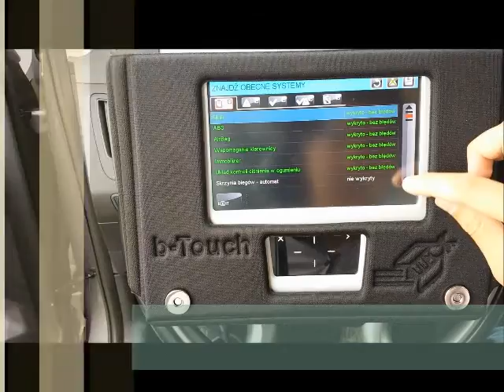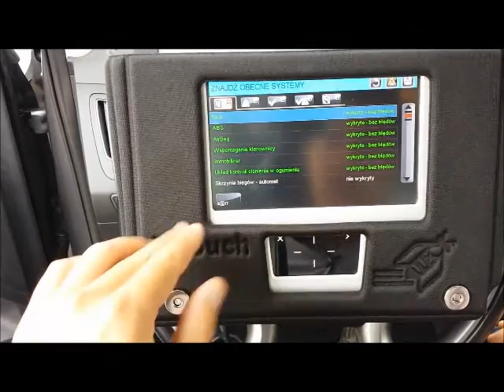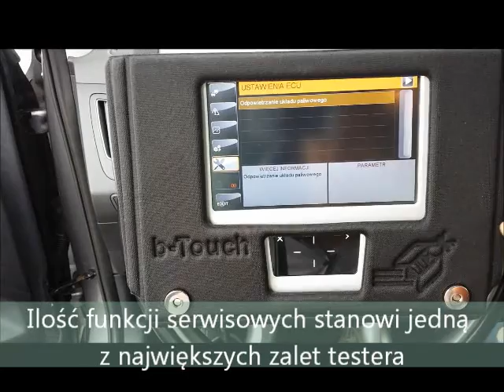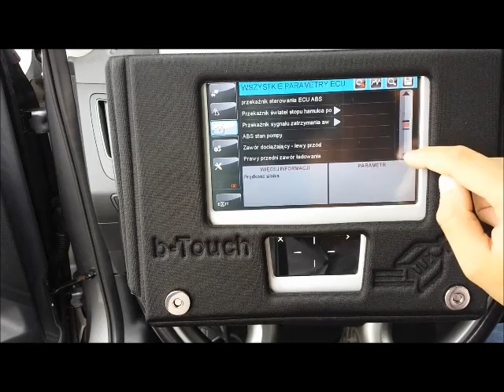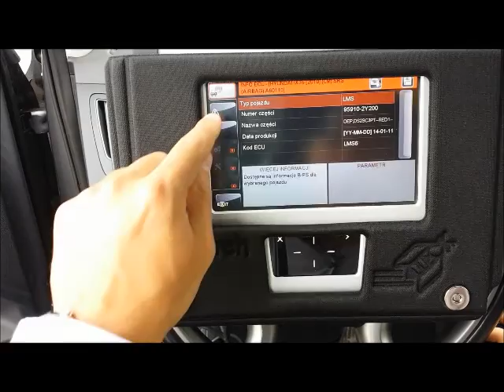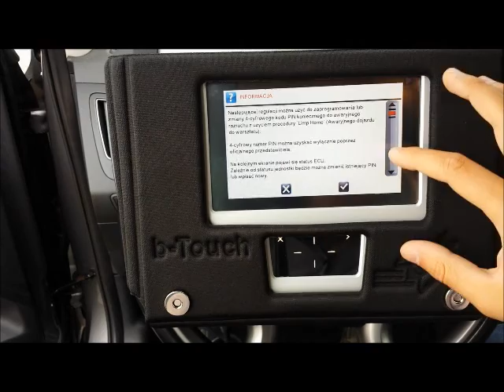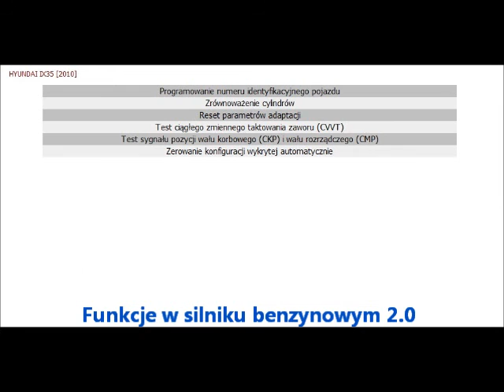Prezentacja testera B-Touch ST-9000 na najnowszym Hyundai ix35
Ostatnie aktualizacje urządzenia BrainBee ST-9000 przyniosły sporo zmian w grupie pojazdów azjatykich. Baza danych BPS na licencji HaynesPro również w istotny sposób poszerza możliwości B-Toucha. Główną zaletą testera jest m.in. ilość funkcji serwisowych, oraz oprogramowanie w języku polskim przetłumaczone na bardzo wysokim poziomie. Funkcje autowyszukiwania równiez stanowią istotną zaletę i są dostępne w coraz większej grupie pojazdów. Zapraszamy do aktualizacji swoich urządzeń diagnostycznych BrainBee.